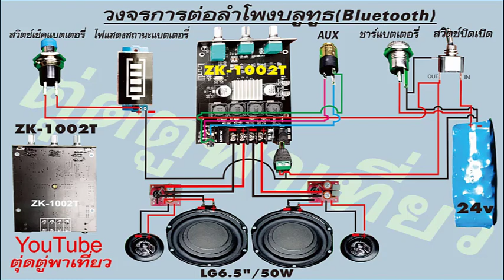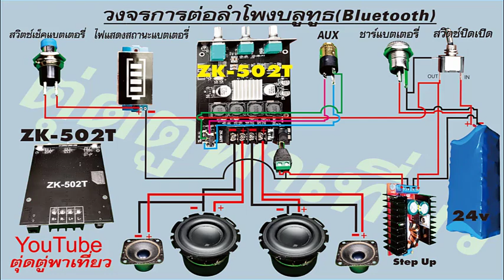ลำโพงบลูทูธ(Bluetooth)เสียงดีทำแบบง่ายๆ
ลำโพงบลูทูธ(Bluetooth)เสียงดีทำแบบง่ายๆ#ลำโพงบลูทูธ(Bluetooth)เสียงดีมากทำแบบง่ายๆ#ติดตั้งเครื่องเสียงลำโพงบลูทูธ(Bluetooth)ตู้ใหญ่เสียงดีสีน้ำตาลแบบง่ายๆ#แนะนำวิธีทำและอุประกรณ์วิธีติดตั้งลำโพง ลำโพงซับ ดอกลำโพงซับ5.2นิ้ว แบตเตอรี่ลิเธียม แผงวงจร วงจรบลูทูธ สายไฟ ไม้อัด ตะกั่ว ท่อหด หนังหุ้มตู้ ผ้าใบหน้าดอกลำโพง แผงวอหลุ่ม ถ่านชาร์ เพาเวอร์ เพาเวอร์สวิตซ์ชิ่ง เพาเวอร์สวิตซ์แปลงกระแสไฟให้24v กาวหุ้มหนัง กาพ่อนกาว เลื่อย สวานมือ กระดาษทราย ไม้อัดMDS สกรู กาวร้อน ดอกลำโพงเสียงกลาง ดอกแหลมจาน สวิตซ์เตอร์ แผ่นอคลีลิก สายสะพาย วงจรบลูทูธ ลำโพงขนาดจิ๋ว ตู้ลำโพงบลูทูธ วงจรต่อบลูทูธเข้ากับมือถือ YONGYUTH MEEMUANG#BY.โอ๊ตมิวสิคซาวด์(ติดต่อสอบได้ครับ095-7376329เวลาราชการครับ)
เพาเวอร์แอมป์ ZK-1002T ดอกลำโพงกลาง
             คลิ้งคลิปตู้ลำโพงบลูทูธขนาดใหญ่
              คลิ้งคลิปตู้ลำโพงบลูทูธขนาดเล็ก
เข้าเพจปลากัดได้ตามลิงค์นี้ได้เลยครับยินดีต้อนรับทุกท่านครับ
        ขอบคุณทุกท่านที่มาอุดหนุนครับ